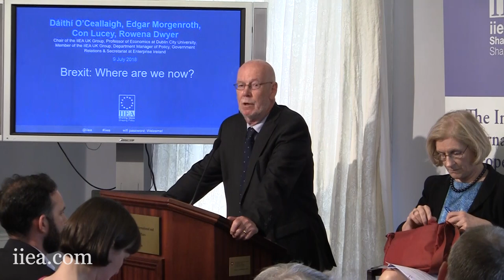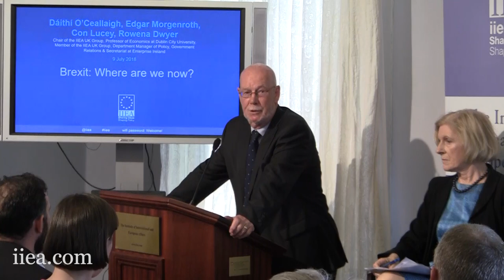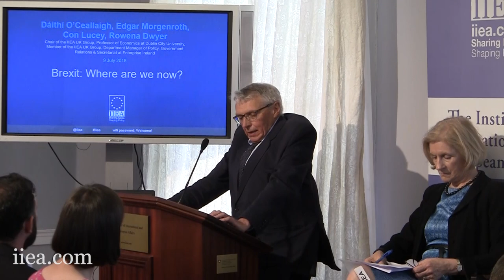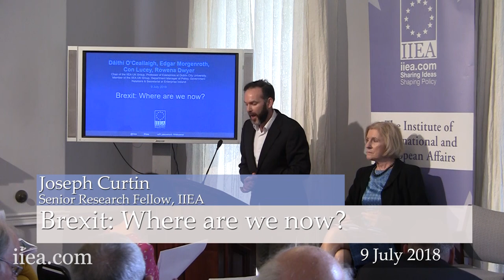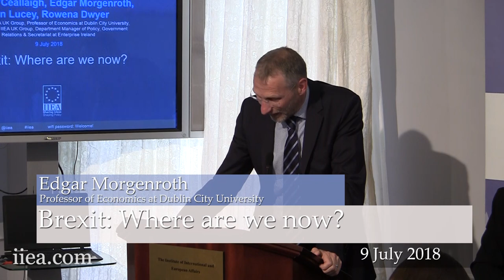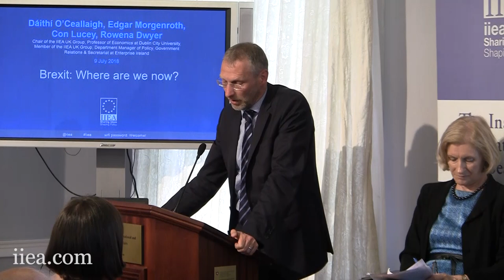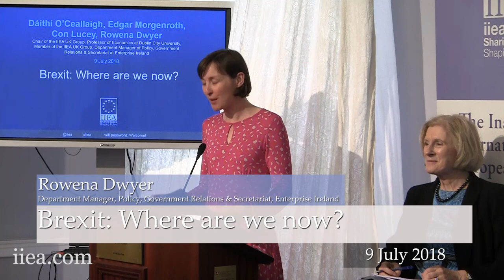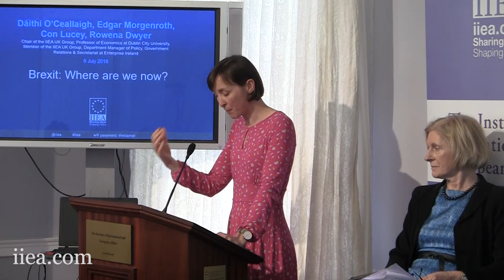Brexit: Where are we now?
At this timely seminar, which took place shortly after the June European Council summit, Dáithí O’Ceallaigh, Chair of the IIEA UK Group and former Ambassador of Ireland to the United Kingdom, discusses the current state of play in the Brexit negotiations. Subsequently, authors of three recent IIEA papers – Edgar Morgenroth, Con Lucey and Joseph Curtin – are joined by Rowena Dwyer, of Enterprise Ireland, to discuss the implications of Brexit for Ireland. This event was chaired by Frances Ruane, IIEA Board Member and Former Director of the ESRI.

Q&A Session begins at 50:19